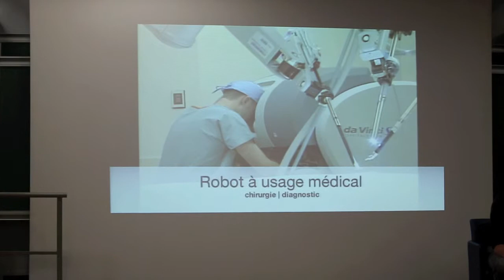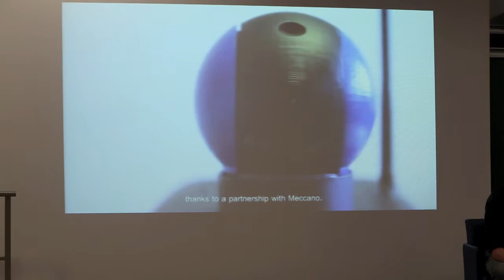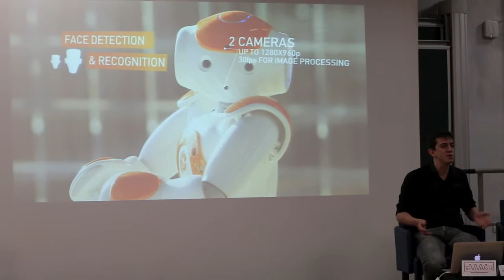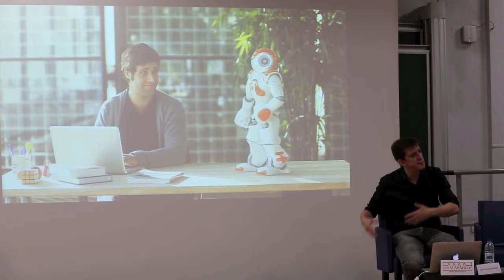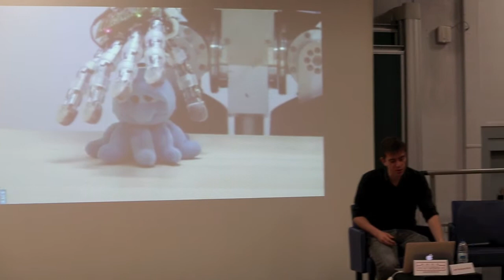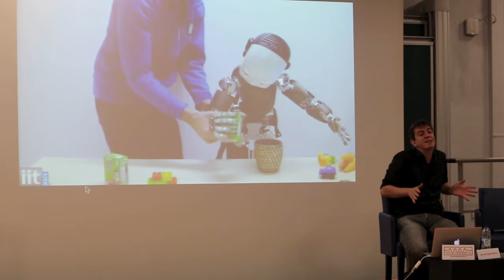DES ROBOTS CAPABLES D'APPRENDRE ?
ROBOTIQUE ET INTELLIGENCE ARTIFICIELLE - Conference de Vive Voix – Jean-Christophe Baillie - 2013